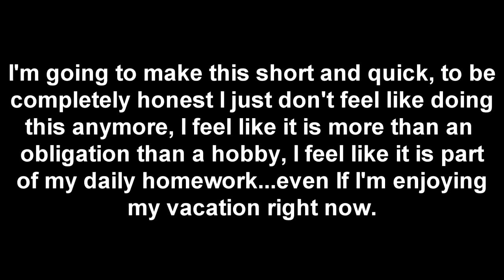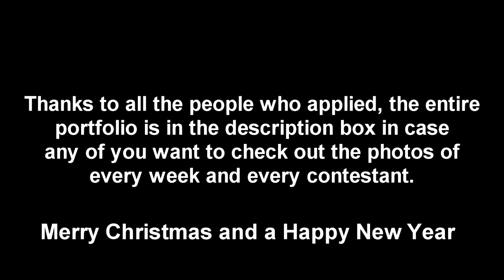SNTM Cycle 6 Finale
The video explains it all, here's the whole portfolio in case any of you want to check it out.

( SPOILERS AHEAD )

Winner's Portfolio